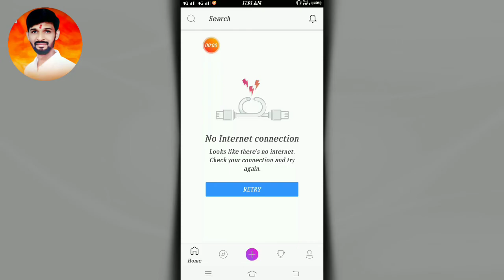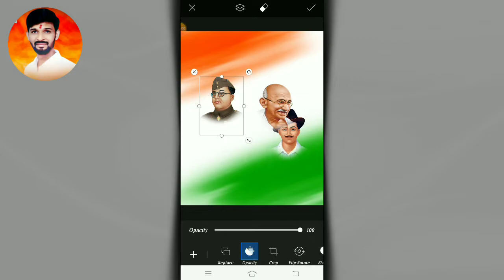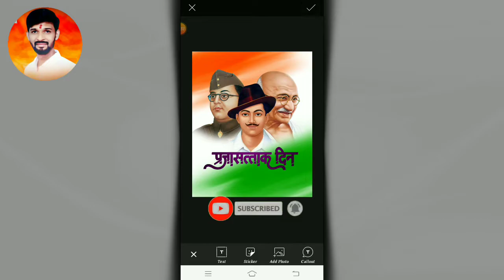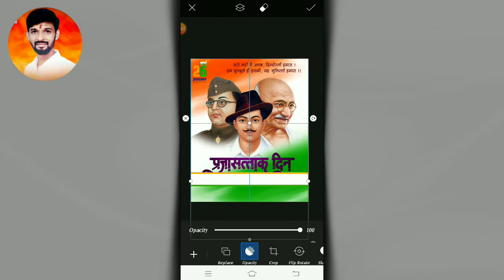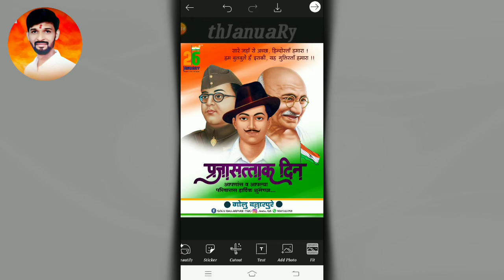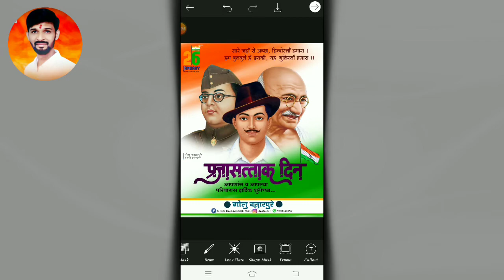26 January Banner Editing | Republic Day Banner | प्रजासत्ताक दिन बॅनर एडिटिंग | Golu Creation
26 January Banner Editing | Republic Day Banner | प्रजासत्ताक दिन बॅनर एडिटिंग | Golu Creation

मित्रांनो,
आज तुम्हाला या व्हिडिओमध्ये 26 January Banner Editing | Rupblic Day Banner | प्रजासत्ताक दिन बॅनर निमित्त बॅनर तुम्हाला PicsArt आणि PixelLab Apps मध्ये कशाप्रकारे तयार करायचे हे सांगणार आहेत आणि आशा करतो तुम्हाला ही बॅनर एडिटिंग खूपच आवडेल.

🔰 Link 1 - 26 January Banner Editing

🔰 Link 2 -  26 January Banner Editing Pixel Lab PLP file

PLP File :-

🚫 कोणीही खाली दिलेले Topics Copy करू नये नाहीतर तुम्हाला माहितीच आहे चॅनल साठी सर्वात मोठी चूक काय असते ⚡🙏

ᴛᴏᴘɪᴄꜱ ᴄᴏᴠᴇʀᴇᴅ:-
1) 26 january banner editing
2) 26 january banner editing plp
3) 26 january banner editing picsart
4) 26 january banner editing 2022
5) 26 january banner editing photoshop
6) 26 january banner editing plp file
7) 26 january banner editing pixellab
8) 26 january photo banner editing
9) 26 january banner editing group
10) republic day banner editing
11) republic day banner editing in telegu
12) republic day banner editing in tamil
13) republic day banner editing plp file
14) golu creation
15) प्रजासत्ताक दिन बॅनर एडिटिंग